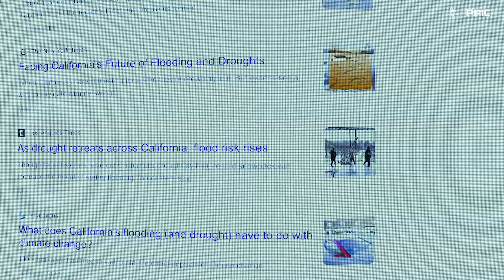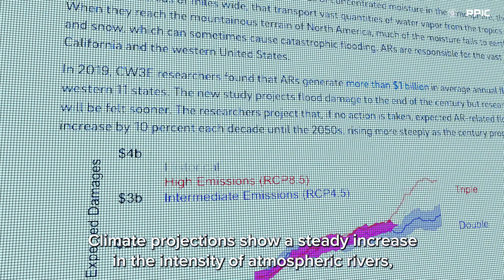Drought and Floods in California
“Weather whiplash,” “atmospheric rivers,” “severe drought”—if you live in California, this is probably not the first time you’ve seen these phrases. But why are these wild weather swings happening, and what do they mean for California? We take a look.